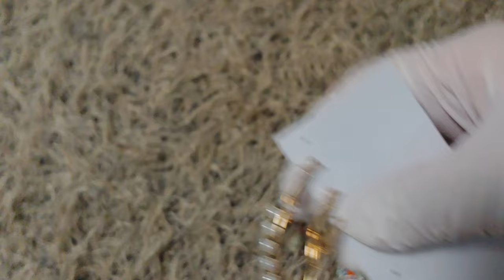테무(Temu) 쇼핑몰 귀걸이 후기 1